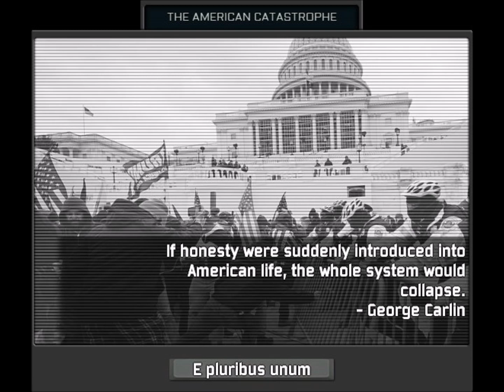Just another Day In The Life